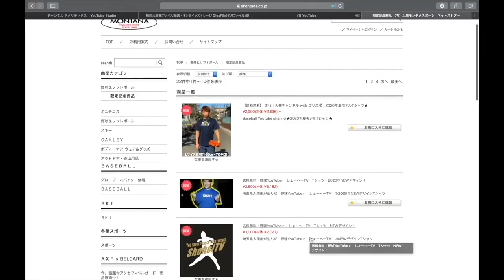【最終回】めいちゅんも驚く、鬼打球の確信ホームラン！しょーへーTV覚醒。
めいちゅんちゃんねる。

1 【下記のミッション達成でプレゼント🎁】

2【下記のミッション達成でプレゼント🎁】